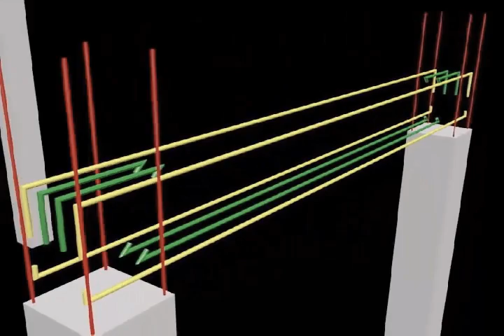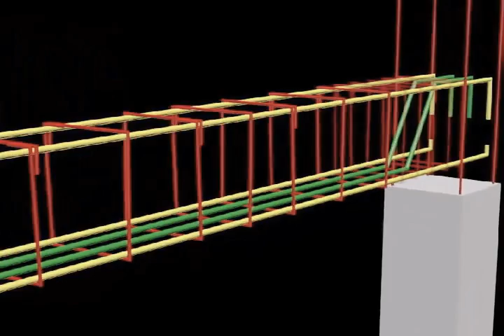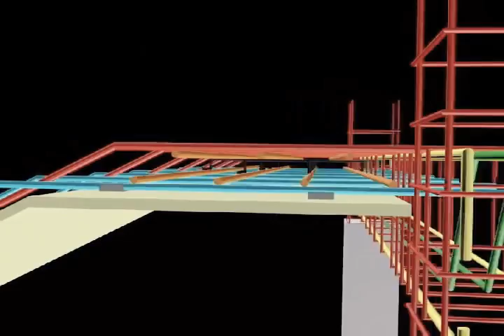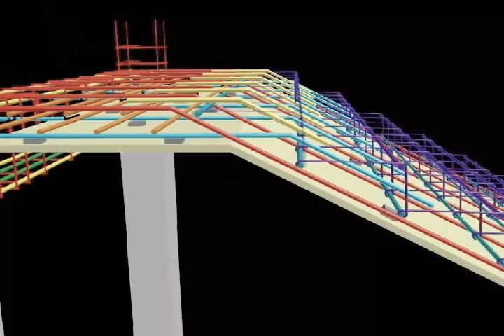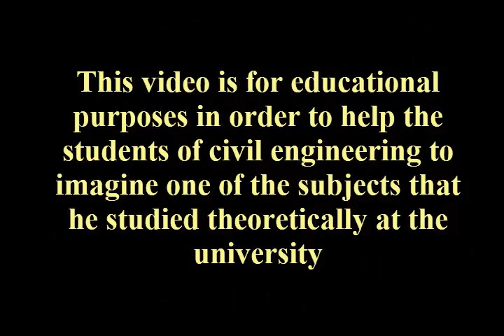Reinforcement of staircase